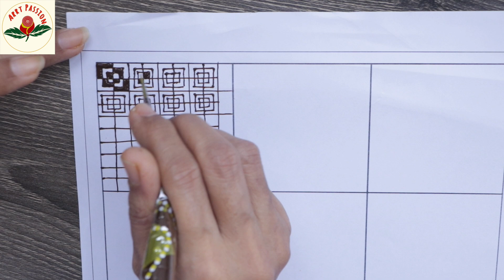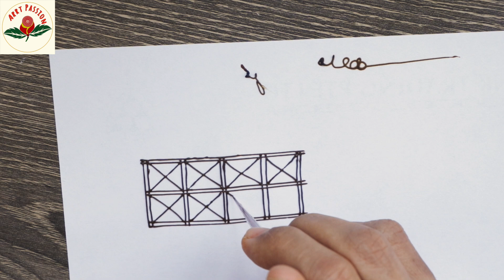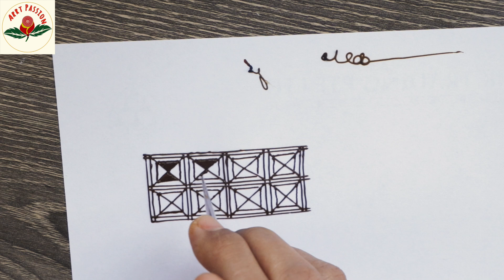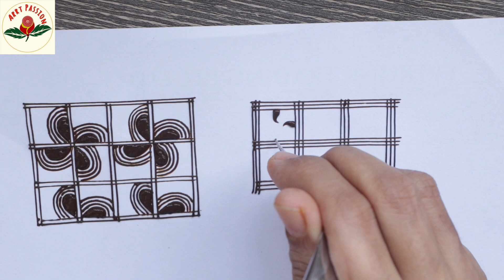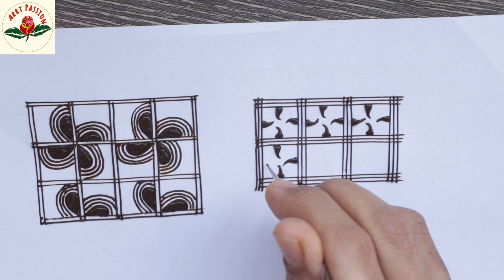Beautiful Checks net grid for mehendi designs | Latest checks designs | Confusion part 2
Checks designs are very important for mehndi art. this video demonstrate few beautiful checks designs for henna designs .

📣  JOIN NOW  ❗️Learn Basic mehendi Directly under my guidance
Through Art Passion FB Group online class :
Or Join our Youtube membership

🤜 Support 🤛
You support us and receive shoutout appreciation in our next video.

🔴 Use full Playlist link